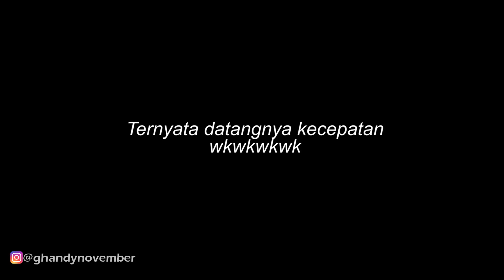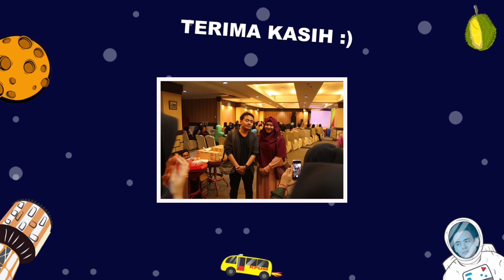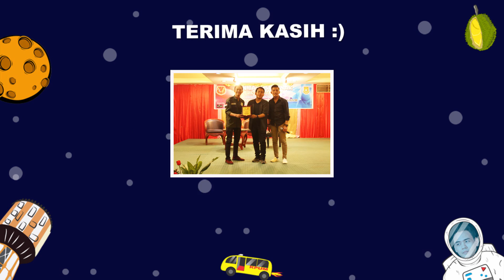Becak Vlog, Kuliner Medan Legend di Restaurant Tip Top | Talkshow IBMI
Becak Motor Vlog, Kuline Medan di Restaurant Tip Top | IBMI Medan

Jadi menu-menu yang ada di Restaurant Tiptop Jl. Kesawan ini katanya udah ada sejak jaman kolonial Belanda, dulu nya ini jadi tempat makan dan nongkrong nya para bangsawan Medan waktu itu.

Video Motovlog diupload setiap sabtu atau minggu.

kuliner , medan, kuliner medan, becak,bentor, becak motor, motovlog, restaurant tip tiop, kuliner legend,